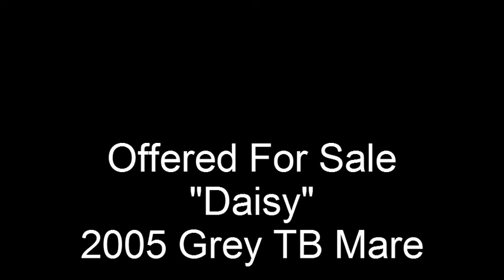Daisy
Daisy-7yo TB mare for sale in Palm City, FL